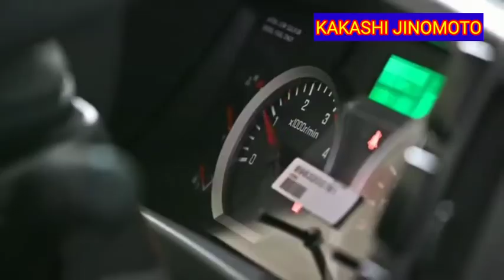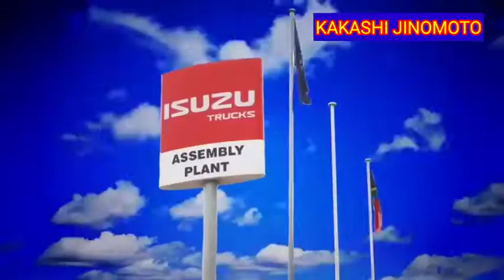ISUZU FACTORY TRUCK PRODUCTION INSIDE TOUR